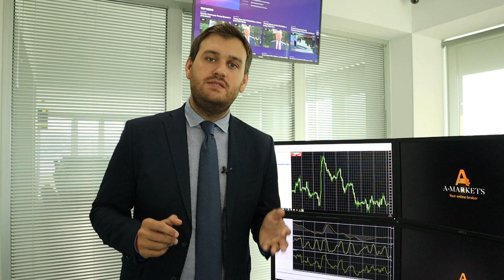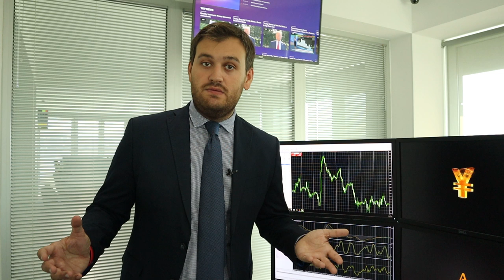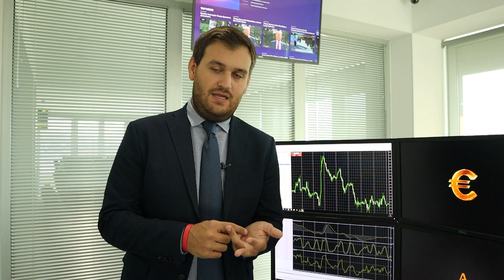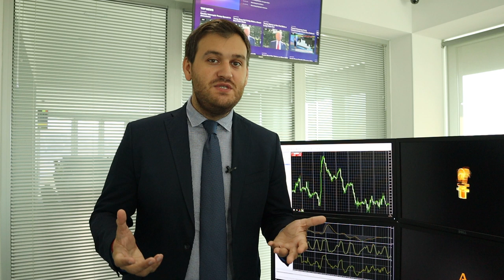ФРС и первое за 10 лет снижение ставки!